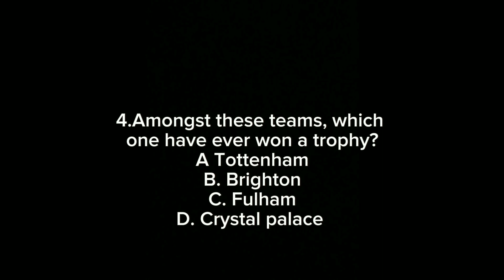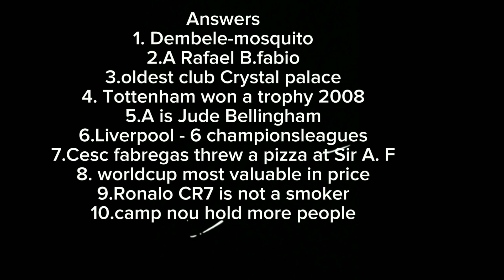Football IQ⚽: Only legendary fans can score above 8/10 in these football quizzes.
Football IQ: Only true legendary fans can score above 8/10. Are you one drop your scores in the comments section. Football lover.
Fun game and educative. Die hard fans.